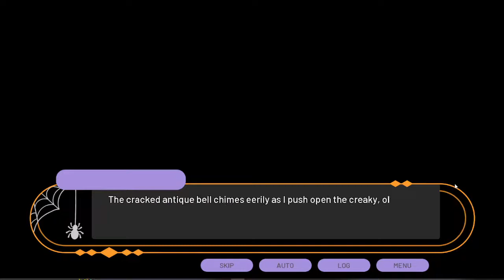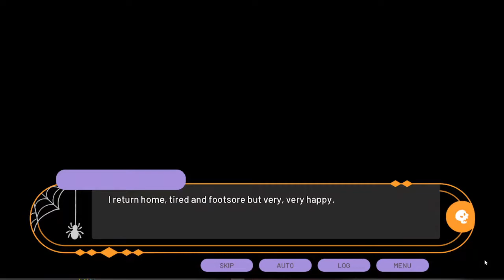Matchmaker- Witches X Warlocks (part 1)- GamesRHard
Howdy Neighbors!
This is Witches X Warlocks, a visual novel where you are a witch who uses the talents for all the wrong things. This time: we meet our main cast of characters.